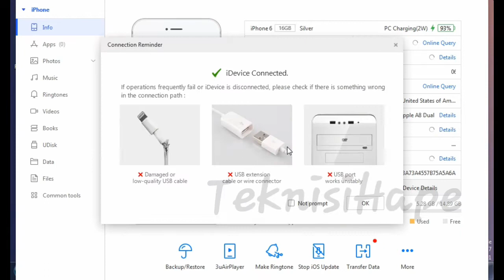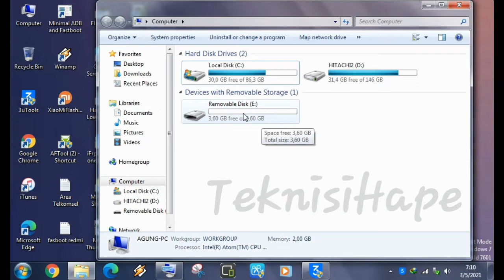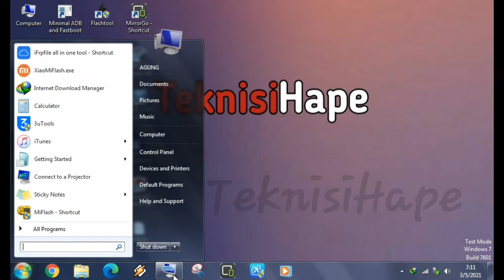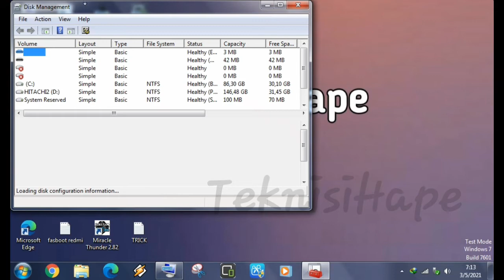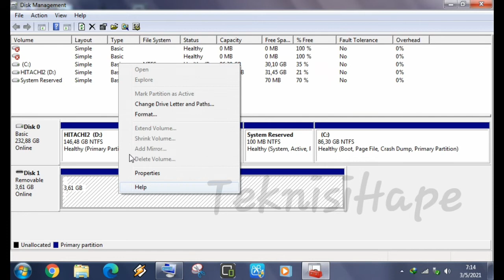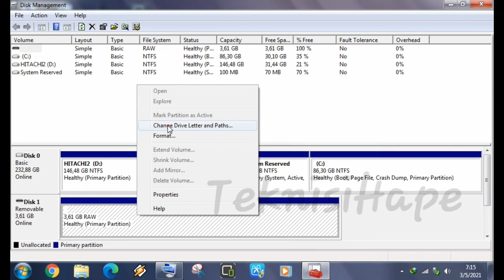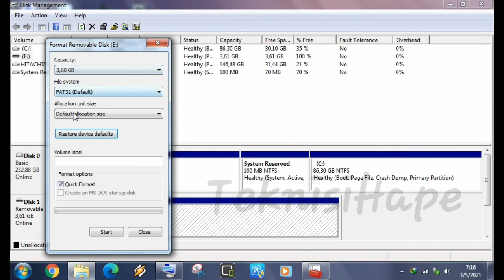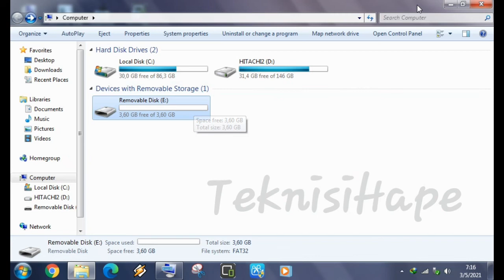Flashdisk Tidak Terbaca Di Windows Setelah Dibuat Checkra1n jailbreak Iphone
Flashdisk Tidak Terbaca Di Windows Setelah Dibuat Checkra1n jailbreak Di Hp Iphone

iPhone Lupa Id iCloud Cara Agar bisa Digunakan kembali